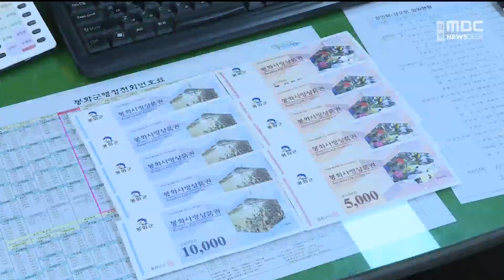경북 13개 시군 지역상품권 일시 사용중단 / 안동MBC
2023/06/01 10:54:20    작성자 : 이도은

안동과 영주 등 경북의 13개 시군에서
오는 12일 0시부터 15일 오전 9시까지
지역사랑상품권 이용이 제한된다고
한국조폐공사가 밝혔습니다.
◀ＥＮＤ▶

이들 시·군에서는 서비스 중단 기간 동안
카드는 물론 종이류와 모바일 상품권의
발급과 결제 이용이 전면 중단됩니다.

한국조폐공사는 이번 서비스 중단 기간 동안,
같은 광역 시도 안에서는 시·군간 상품권을
통용할 수 있도록 하는 등의 시스템을
개선할 예정이라고 설명했습니다.